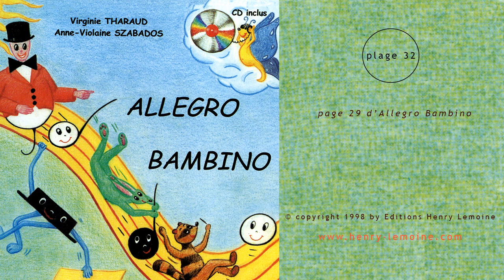Plage n°32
Extrait de la page 29 d'Allegro Bambino